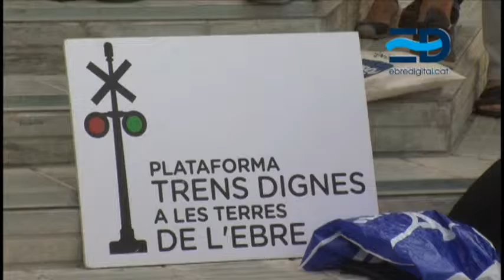La Plataforma Trens Dignes presenta al.legacions al Pla de Transports de Viatgers de Catalunya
La Plataforma Trens Dignes ha presentat aquest migdia les al.legacions al Pla de Transports de Viatgers de Catalunya 2020. Ho ha fet a la seu del Departament de Territori i Sostenibilitat, a Tortosa. Des de l’entitat, consideren que el Pla és obsolet i  genèric i NO té en compte les Terres de l’Ebre.

Segons la Plataforma Trens Dignes, la presència de les Terres de l’Ebre al Pla de Transports de Viatgers de Catalunya 2020 és ínfima i la majoria de dades estadístiques en les que es sustenta el document són de fa 10 o 15 anys.  Aquestes són algunes de les al.legacions al Pla, de 200 pàgines, que han entregat avui els membres de la Plataforma Trens Dignes a la seu del Departament de Territori i Sostenibilitat, a Tortosa.

Les al.legacions consten de 4 punts, amb un bloc genèric, un apartat dedicat al tema ferroviari, un altre al transport de carreteres i un últim, a la intermodalitat. Pel que fa a les carreteres, reclamen la gratuïtat de l’AP-7 i un acondicionament de la C-12 i nacional 420. Pel que fa a la intermodalitat, demanen una altra vegada més que el transport ferroviari i el d’autobus siguin complementaris i no substitutius un de l’altre, i que l’estació de l’Aldea com a central de les Terres de l’Ebre sud i la de Móra la Nova, al nord tinguen l’estructura necessària per ser intermodals.

La Plataforma Trens Dignes està a l’espera de la convocàtoria d’una  segona reunió de la taula de partits abans de que acabe l’any.